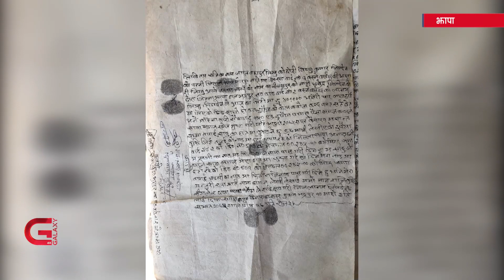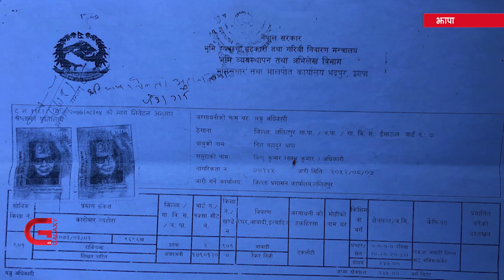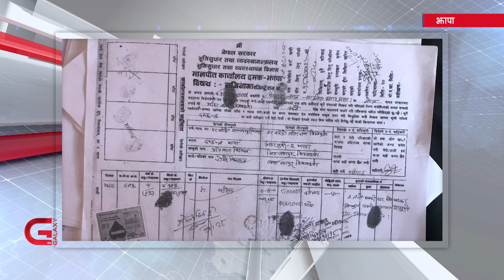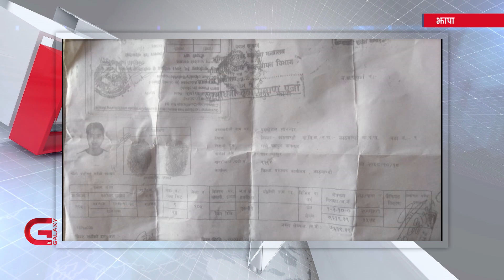व्यक्तिगत दृष्टिबन्धकका नाममा राजीनामा पास गराएर गाउँघरमा ठगी गर्ने गिरोह सक्रिय |Galaxy News Report